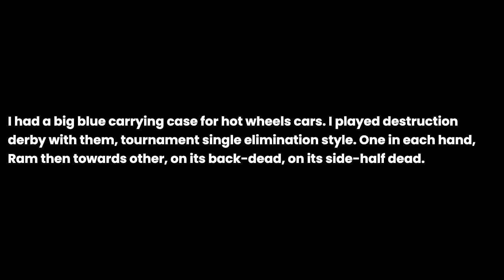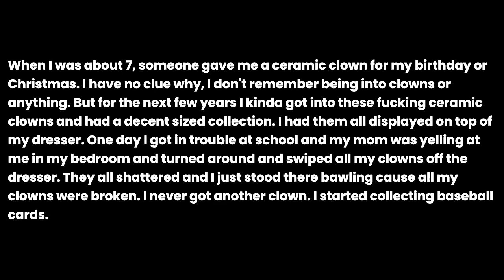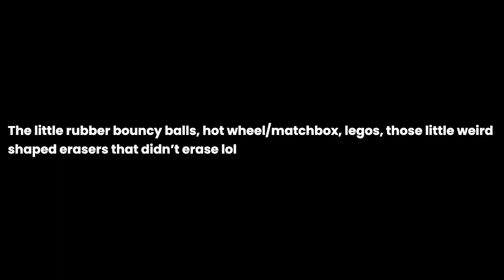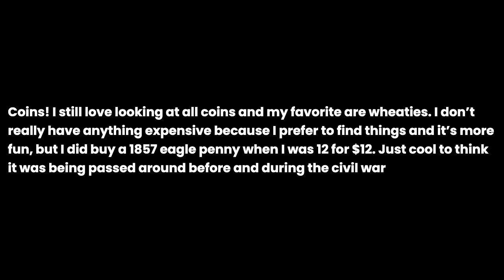Did you collect anything as a child? What was it?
Did you collect anything as a child? What was it? the question you all have been asking for. I have been asked this question so many times that I decided to make a video about it. I hope you enjoy it and if you have any questions, please leave them in the comments below.